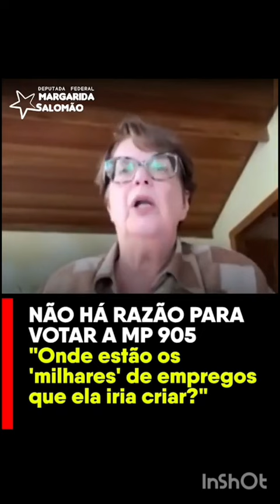Margarida Salomão e a MP 905